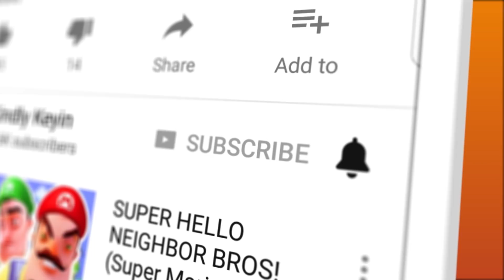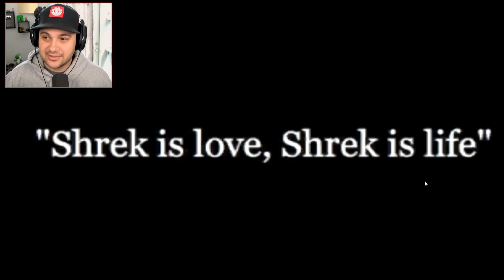WHAT IF SHREK WAS MY NEIGHBOR?! | Swamp Sim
WHAT IF SHREK WAS MY NEIGHBOR?! | Swamp Sim | Kindly Keyin

What if Shrek was your crazy neighbor? Swamp Sim teaches us that it would not be a great thing...